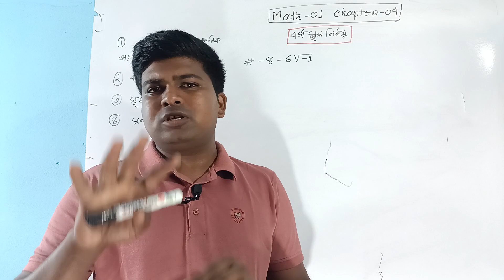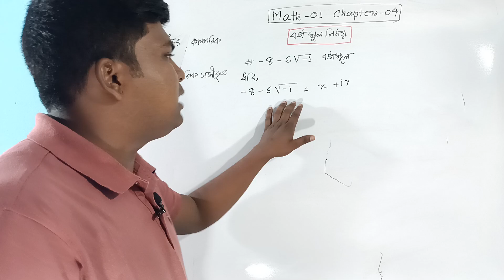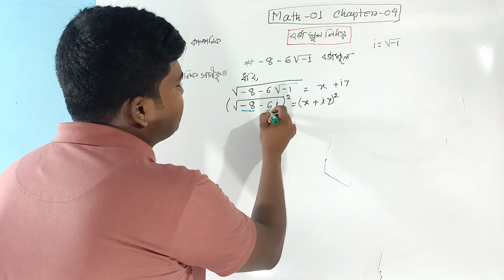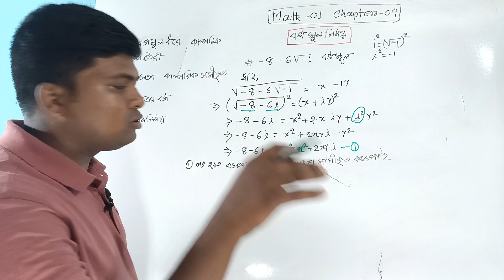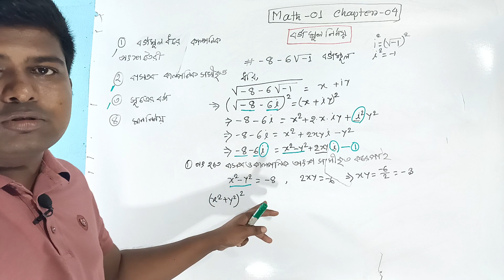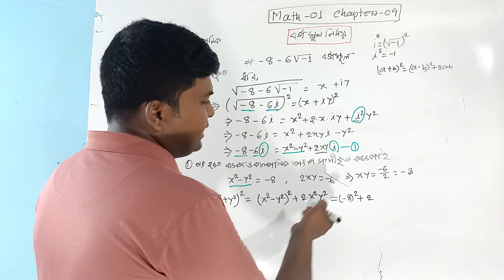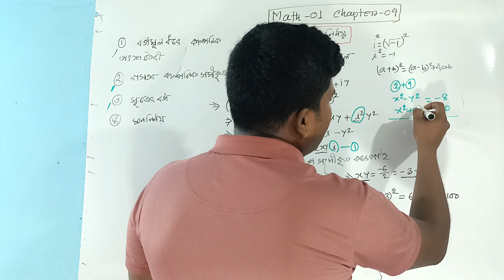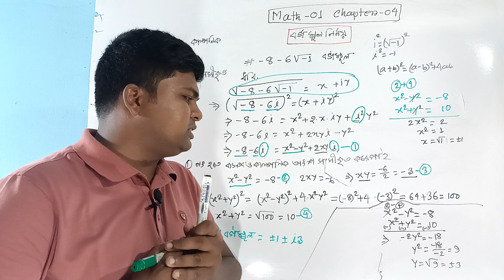Mathmetics 1 Chapter 4 | কাল্পনিক সংখ্যার বর্গমূল নির্ণয় | Complex Number | 2022 Probidhan